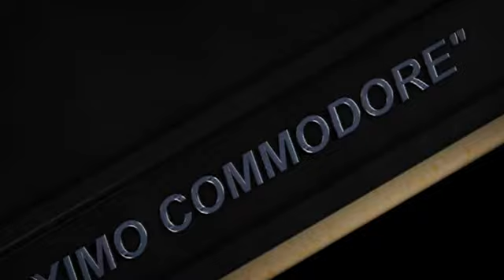Bauteam Maximo Commodore Reibebretter deutsch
Das Wasch-/Reibebrett mit patentiertem,

      "definiert geführtem Wasserablaufsystem"

(Kein Einnässen der Arbeitskleidung mehr bei Wand-Arbeiten über Brusthöhe !!)

Zwei Tunnelförmige Griffdurchlässe definieren den gezielten Wasserfluss an der Reibebrett-Oberplatte

Gezielt unterstützt durch erhöht zulaufende Wasserleitstege, welche zusätzlich die Stabilität der Grundplatte erhöhen

Zwei  parallel angeordnete Wasser Ein- /Auslassfenster an den Stirnseiten der Reibebrettplatte

Top-Ergonomische Formgebung des 2-Komponenten-Kunststoff-Handgriffs

Daumendruckpunkt zur optimalen Führung oder Fixierung des Reibebretts

Soft-Anschlag für Zeigefinger an Griffunterseite

Rück-Versetzter Handgriff zur Erreichung schwer zugänglicher Arbeitsbereiche (z. B. bei Arbeiten unter Rohrleitungen, Radiatoren, Eck-Nischen usw.)

Erhöhter Handgriff-Radius -- dadurch kein Anstoßen der Handknöchel beim kompletten Durchgriff  und vollständiger Griff-Umschließung der Hand bei durchschnittlicher Handgröße

Erhältliche Modelle:  Mittelgriff + rückgesetzter Griff